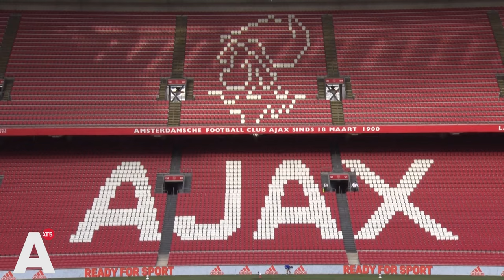Overmars mag jaar niet in Nederland werken door dickpics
Marc Overmars is een jaar lang geschorst bij de KNVB en daaraan verbonden organisaties. Dat heeft Het Instituut Sportrechtspraak (ISR) bepaald. Een vrouwelijke medewerker van de kantoororganisatie van Ajax deed melding van jarenlang grensoverschrijdend gedrag, waarna een onderzoek is gestart.

Ajax gaf de melding februari vorig jaar door aan het ISR. Een door de club ingeschakelde externe deskundige heeft daarna twee keer lang met de vrouwelijke medewerker gesproken. Zij heeft '75 zip-bestanden (ruim 300 pagina’s) met WhatsApp berichtenverkeer aangeleverd die door de deskundige zijn bestudeerd', schrijft de ISR.

"Het gedrag van beklaagde naar meldster beslaat een periode van ruim 3,5 jaar en heeft grote impact op de meldster gehad"

UITSPRAAK INSTITUUT SPORTRECHTSPRAAK (ISR)
"Veruit het grootste deel van die berichten van beklaagde aan de meldster is seksueel getint en bevat eenzijdig zeer expliciet materiaal (tekst en foto’s)", staat er in de uitspraak. "Het gedrag van beklaagde naar meldster beslaat een periode van ruim 3,5 jaar en heeft grote impact op de meldster gehad. (…) Meldster heeft zich, mede als gevolg van de bestaande afhankelijkheidsrelatie, niet bij machte gevoeld om andere stappen te zetten die zouden hebben kunnen leiden tot een einde van het onwenselijke gedrag. "

Overmars erkende tegenover de ISR dat er sprake was van seksueel grensoverschrijdend gedrag, maar verklaarde dat er sprake was van 'wederkerigheid en vrijwilligheid''. De ISR spreekt dat tegen, omdat de meldster er met een vertrouwenspersoon over heeft gepraat en daarnaast aan de bel trok bij een collega.

"Van beklaagde had verwacht mogen worden, dat hij zich bewust was geweest van de voorbeeldfunctie "

Volgens de ISR heeft Overmars zich gedurende langere tijd schuldig gemaakt aan grensoverschrijdend gedrag en meerdere keren in strijd gehandeld met het reglement. "Van beklaagde had, gelet op zijn functie en feitelijk leidinggevende binnen de organisatie verwacht mogen worden, dat hij zich bewust was geweest van de voorbeeldfunctie die hij had en dat hij zich van dergelijk gedrag had onthouden, ook wanneer hij meende dat het geschiedde op basis wederkerigheid en vrijwilligheid."

Overmars vertrok februari vorig jaar bij Ajax en ging later aan de slag bij Royal Antwerp FC. De schorsing heeft geen gevolgen voor die baan in België.